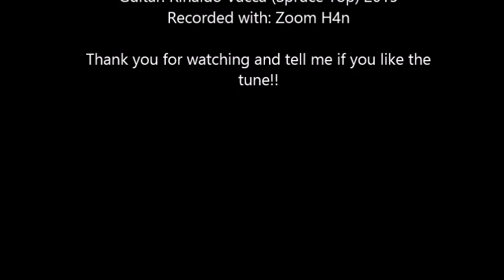Carlo Melis plays The Legend of 1900 - Ennio Morricone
The Legend of 1900, "Playing Love" by Ennio Morricone. Music arrangement by Gianluca Marino. A special thanks to Gianluca Marino who sent me this fantastic arrangement for classical guitar. Carlo Melis, classical guitar. Guitar, Rinaldo Vacca, 2015.